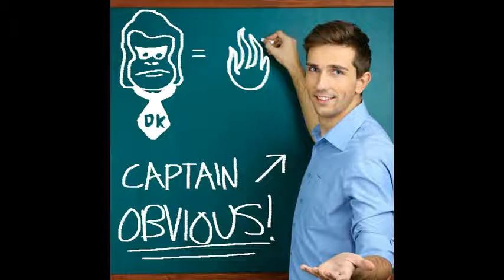Captain Obvious (prod. R4PIDKILLZzZ) (OFFICIAL AUDIO)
LYRICS:
You know I be winnin like greek Ima pog
My flow is scary courage the cowardly dog
shane and david can't see through the fog
Like ren and stimpy I'm playin with a log
breakin the law
like im above the law
red dot on yo forehead you go bye bye thank you lot
I got that swag Ima get it
They say that heat rises
well then I must be at the top
like thomas ima manage you like oi oi oi you lot
like oi oi oi that is an acid puddle that I drop
Cuz my clouds be phat like rowley
its the vapor that I spit this room is gettin cloudy
Ima kill you like I'm rodrick and yous a wimpy kid
Ima kill you like I'm Frank Sahwit and yous a cindy stone
call me post malone
like im barry gotta get to a phone
(I gotta call my mom)
like kim ima call off the bomb
mr krabs too cheap gotta dl the rom
when I spit like this and I cannot stay calm
mashed potatoes in my pocket wit a turkey like tom

(ayys and yuhs)

girls say that im the nicest
holdin up my hand in the classroom see my ices
make like 2015 and discuss isis
lets get back on our devices

I click I stick it like officer judy
call me chef alton brown i'd say im a foodie
youtube facebook twitter its ya boi daym drops
Millicent Bystander until the beat drops
check the tin good girl then I'm up in the sky
land with your legs straight or you'll say goodbye
like im tree trunks comin at ya straight with a pie
ayyyy okay like

now she tryna ride my wave
what you think you pops
I like lollipops
butterscotch ripple is the tops
big headed loser
yeah that is me
wave you over
people still on that trend
the wave is over
honey stik i get clover
mm yum like russell stover
delaware dover
yes i know my facts
yes i know my capitals my states and all that
all that like that keenan and kel
home of the good burger
huh I couldn't tell
THERE'S A HUGE SIGN OUT FRONT YOU DING DONG